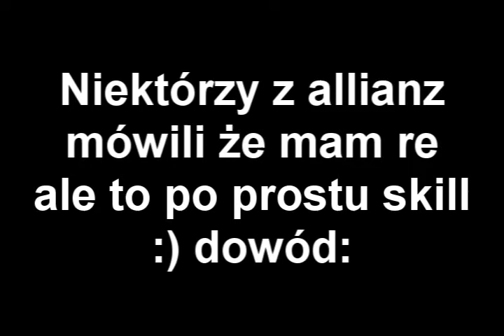Dbko war Remnants vs Allianz